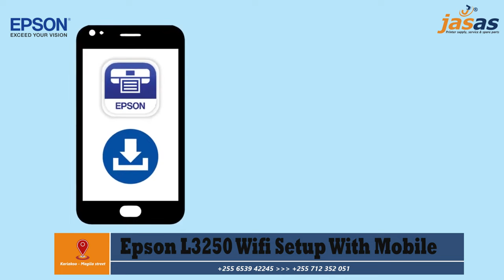Epson L3250 Wifi Setup With Mobile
etup automatically by using a push button
1. Hold down the [WPS] button on the wireless router until the security light flashes. ...
2. Press the [Wi-Fi] button on the printer until the light and the light flash alternately (approximately 5 seconds).
3. Wait until the process ends.